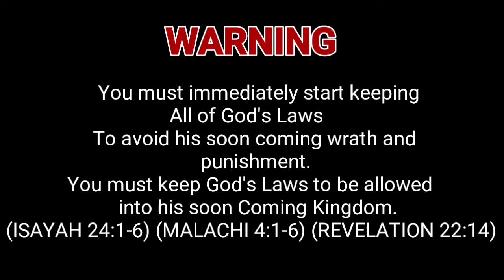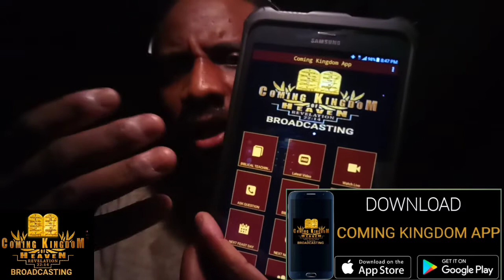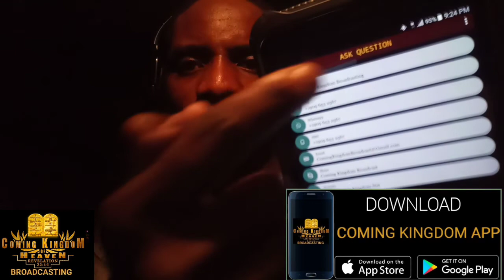INTRODUCING - Coming Kingdom Phone App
TO Our Other Youtube Channels.

call / text / Twitter or SKYPE or Whatsapp.
Email - Coming Kingdom Broadcast @Gmail.com.
Fellow me on Twitter.
@Coming Kingdom